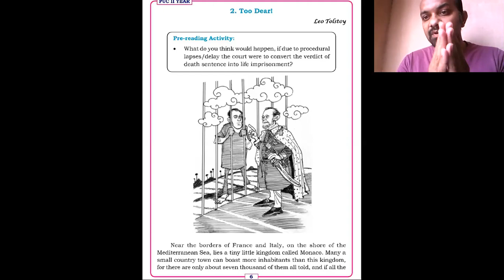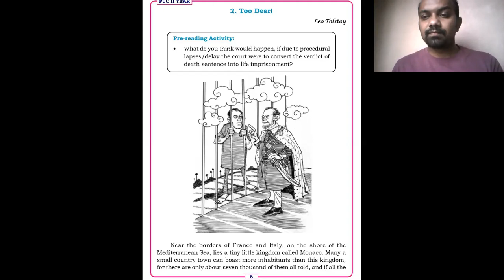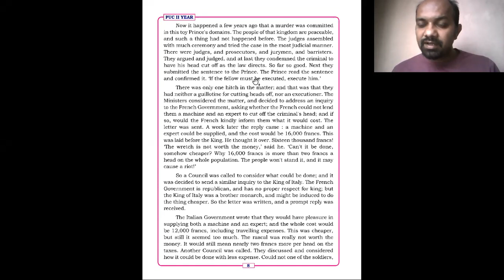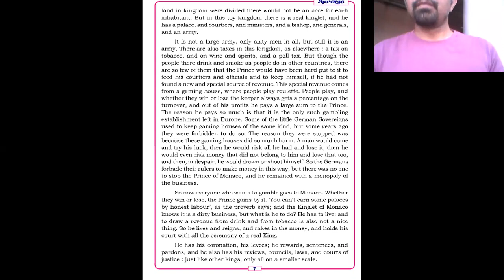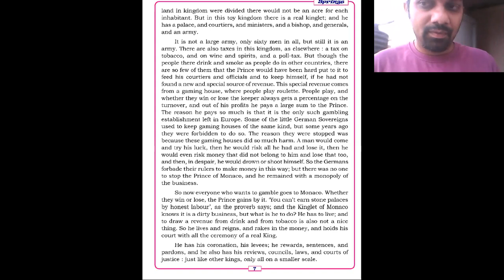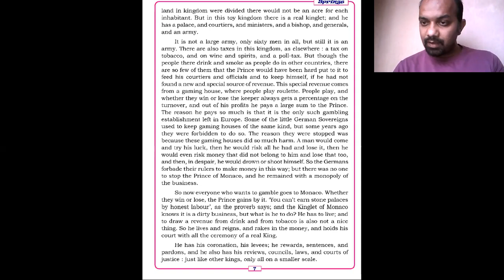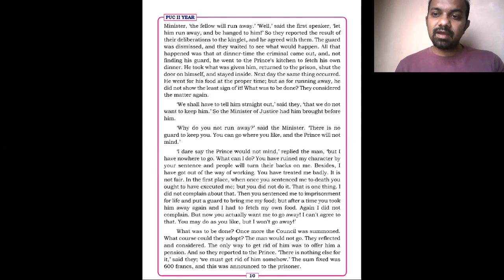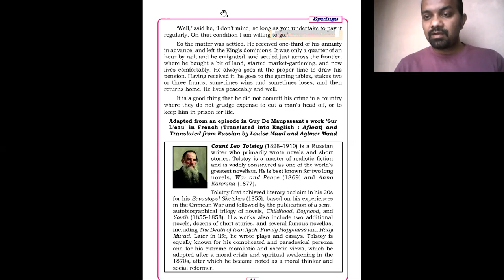Too Dear Part1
IIPUC ENGLISH